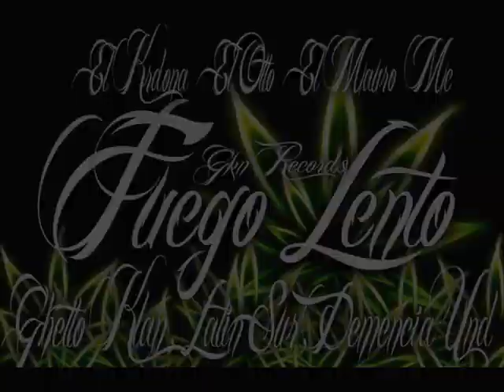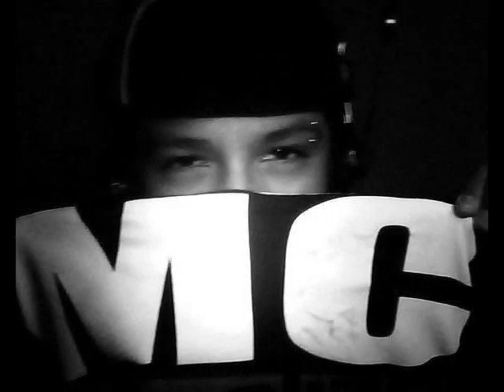Fuego Lento - El Krdona Ghetto Klan Ft Otto Lrs & El Mauro Mc Demencia Und 'Gkn Records'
ghetto klan ' demencia und ' latin sur fuego lento paa fumale yerba al 100 itagui el sur rap gkn records